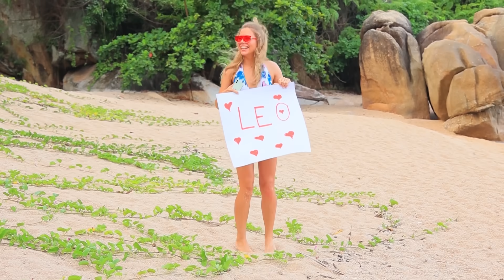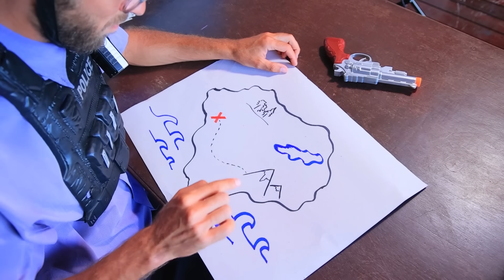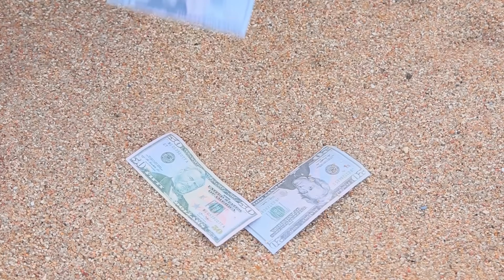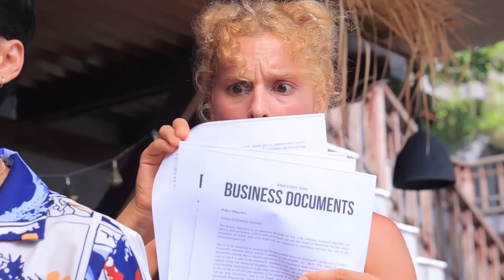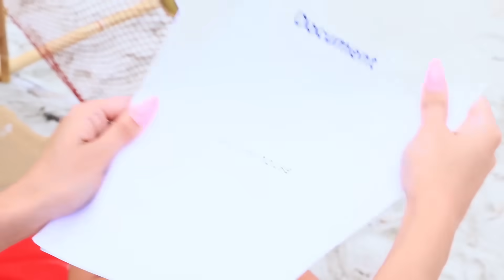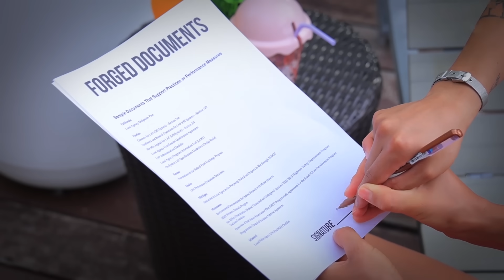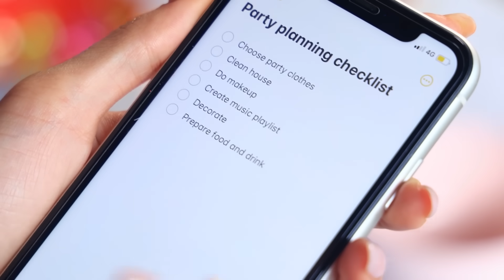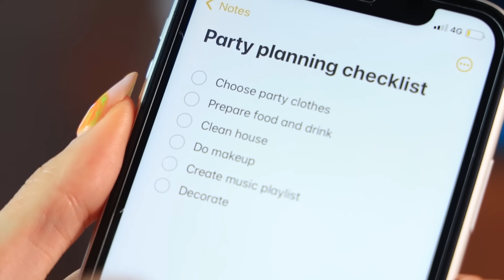Богатая VS Бедная VS Гига Богатый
Ты когда-нибудь хотел оказаться на необитаемом острове 🏝? Может, ты всегда мечтал отыскать сокровища 💰, построить шалаш ⛺️ или побывать на вечеринке русалок 🧜🏼‍♀️? Тогда приготовь свои солнцезащитные очки, ведь океан веселья и незабываемые приключения с бедной Эмили, Богатой Каей и ультра богатым Лео ждут тебя 🤩!

Веселый канал о буднях, лайфхаках, розыгрышах и невероятных историях!